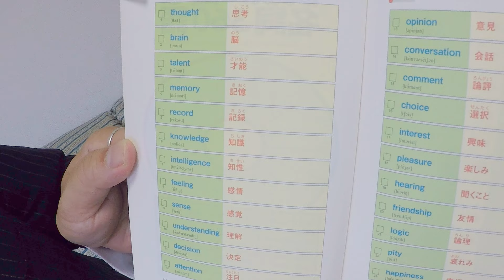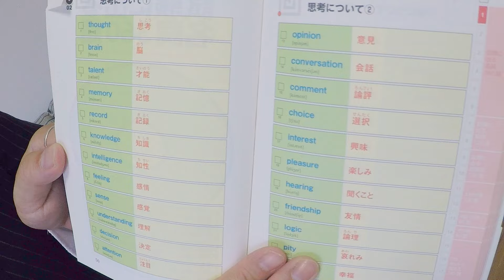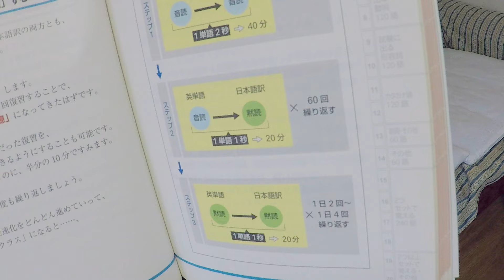【１分間高校受験英単語】１単語１秒！ 『１分間高校受験英単語』の覚え方を解説します！(中学生向け）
☆『１分間英単語DX』のアプリは、無料で使えます！
　無料ですので、今すぐダウンロードしてみてくださいね。

「1分間英単語」「1分間英熟語」「1分間高校受験英単語」
「1分間TOEICテスト英単語」「1分間英会話」の全てを、収録しています！

☆関連動画

１単語１秒で６０回復習する1分間高校受験英単語1200 聞き流し

■シリーズ累計200万部突破！　本と一緒に、動画をご覧いただくと、より覚えられます！

☆『１単語１秒で６０回復習する1分間高校受験英単語1200』（水王舎）

☆英語の勉強法は、こちらから！

『やってはいけない英語勉強法』（きずな出版）